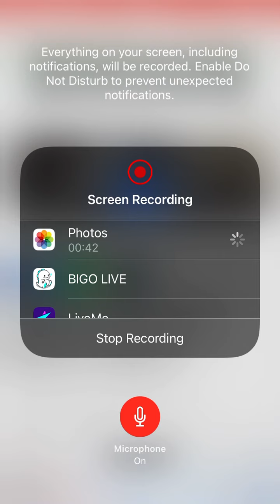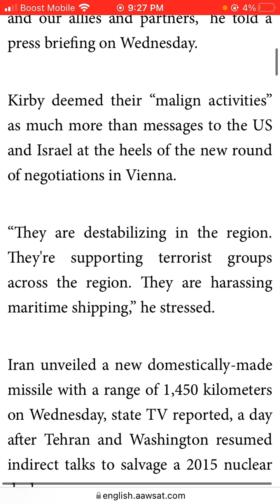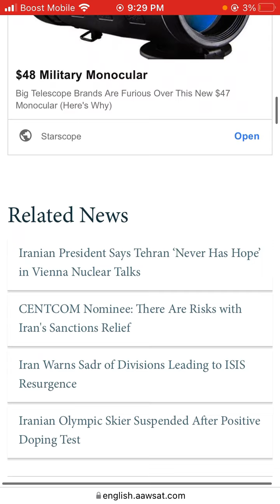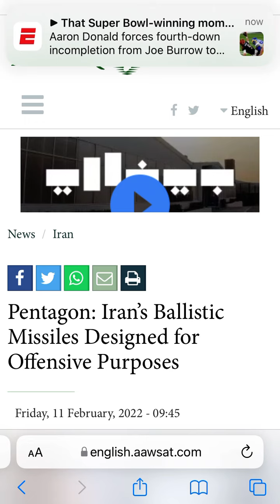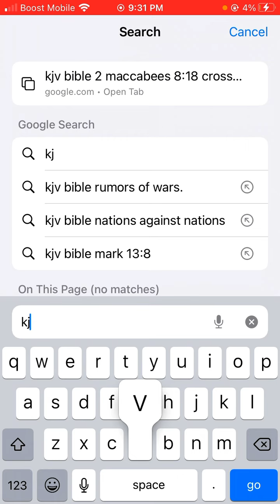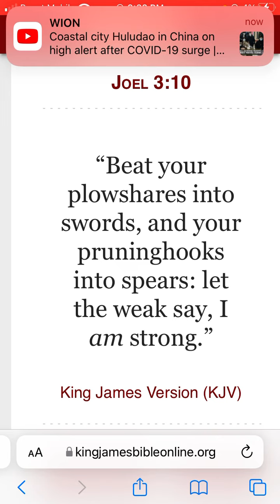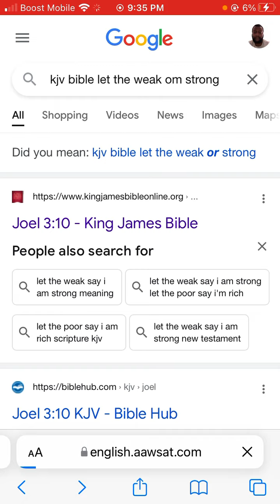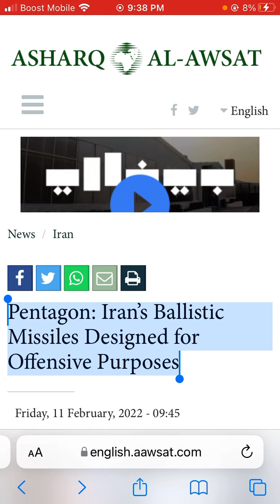In the news (02/13/2022) Pentagon: Iran’s Ballistic Missiles Designed for Offensive Purposes.